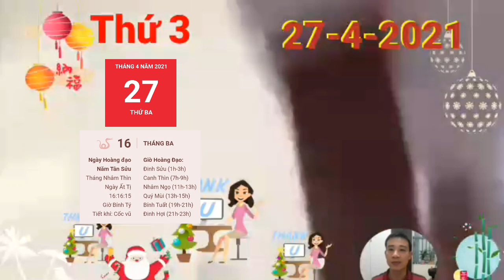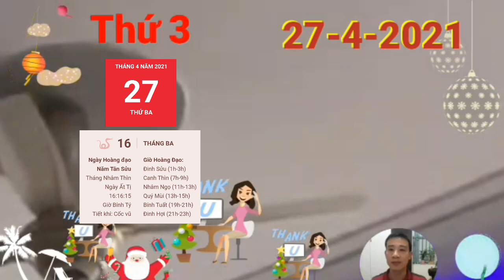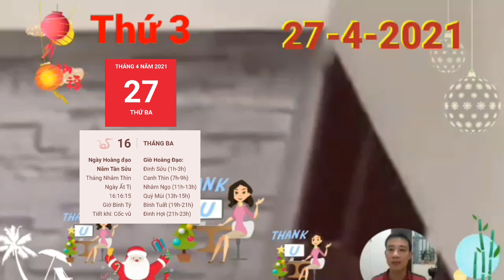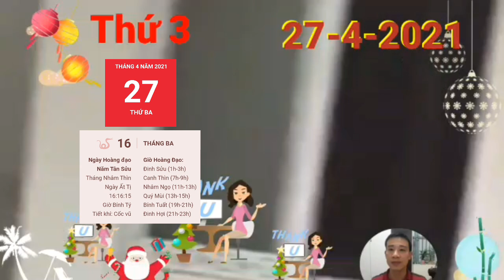☯ Tử Vi Ngày 27/4 Con Giáp Có LỘC TRỜI, ĐỔI ĐỜI, GIÀU TO, TIỀN CHẬT KÉT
1. Tử vi tuổi Tý, THỨ  3  ngày 27/4/2021 cực chuẩn
Thực Thần là quý nhân của tuổi Tý hôm nay vì bản mệnh sẽ có được nguồn thu nhập lớn hơn mong đợi rất nhiều. Con giáp này hoàn toàn có thể làm chủ cuộc sống của mình khi làm chủ được về tài chính.
2. Tử vi tuổi Sửu, THỨ 3  ngày 27/4/2021 cực chuẩn
Sửu đang được Tam Hợp cục che chở, đường tình duyên nhờ thế mà cũng hanh thông, rộng mở hơn. Con giáp này sẽ tìm được người mình muốn ở bên cả đời này.
3. Tử vi tuổi Dần, THỨ 3  ngày 27/4/2021 cực chuẩn
Chính Tài nhập mệnh, thu nhập hôm nay của tuổi Dần chủ yếu đến từ công việc chính. Công sức bạn bỏ ra cuối cùng cũng được đền đáp xứng đáng và bạn có thể thoải mái chi tiêu theo ý mình.
4. Tử vi tuổi Mão,  THỨ 3  ngày 27/4/2021 mới nhất
5. Tử vi tuổi Thìn, THỨ 3  ngày 27/4/2021 cực chuẩn
tuổi Thìn có điềm báo thăng quan tiến chức khi mà Chính Ấn ở bên trợ giúp. Sẽ có quý nhân chỉ lối dẫn đường, giúp bạn đạt được mục tiêu của mình chỉ trong 1 thời gian ngắn.
6. Tử vi tuổi Tị, THỨ 3  ngày 27/4/2021 cực chuẩn
7. Tử vi tuổi Ngọ, THỨ  3  ngày 27/4/2021 cực chuẩn
tuổi Ngọ có 1 ngày vận trình hung cát đan xen. Ngọ Tị tương hội, tình yêu sẽ đến và thắp sáng trái tim của những người cô đơn, giúp bạn có thêm động lực trong cuộc sống.
8. Tử vi tuổi Mùi, THỨ 3  ngày 27/4/2021 mới nhất
9. Tử vi tuổi Thân, THỨ  3  ngày 27/4/2021 cực chuẩn
10. Tử vi tuổi Dậu, THỨ 3  ngày 27/4/2021 cực chuẩn
tuổi Dậu đang sống trong ngày hạnh phúc của đời mình khi mà tình cảm gia đình hòa hợp, các thành viên không còn mâu thuẫn, hục hặc với nhau như trước nữa mà đã đoàn kết hơn.
11. Tử vi tuổi Tuất, THỨ 3  ngày 27/4/2021 cực chuẩn
Chính Ấn có thể sẽ giúp bạn có thêm động lực để phấn đấu nhiều hơn trong công việc hiện tại của mình. Không có khó khăn nào có thể ngăn bạn tiến bước, thành công dù nhỏ đến đâu cũng khiến bạn vô cùng phấn khích.
12. Tử vi tuổi Hợi, THỨ 3  ngày 27/4/2021 cực chuẩn
tuổi Hợi đang gặp phải nhiều khó khăn trong việc bày tỏ tình cảm thực sự của mình. Hợi Tị tương xung, dù tình cảm dành cho đối phương dạt dào, nhưng bản mệnh lại có phần bối rối.

CÁC BẠN THAM KHẢO thêm video sau nhé:
☯ Tử Vi Ngày 26/4 Báo Tin Con Giáp Số Quá Đỏ, TIỀN RẤT NHIỀU- GIÀU TO
Tử Vi Ngày 25/4 BÁO TIN MỪNG, Con Giáp MỞ TIỆC KHAO LÀNG, TRÚNG LỚN, GIÀU TO
☯TU VI HANG NGAY☯ Thứ 7, ngày 24/4/2021 Con Giáp Tiền Tiêu Không Hết, Trúng Độc Đắc, Giàu Quá Trời